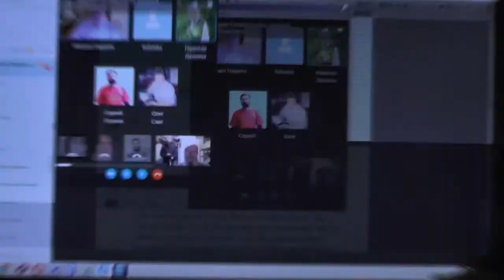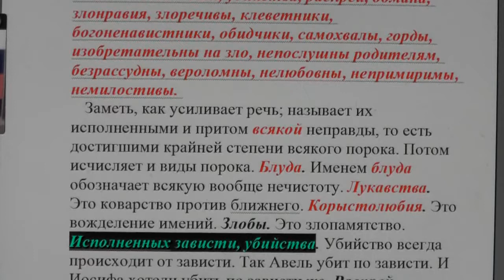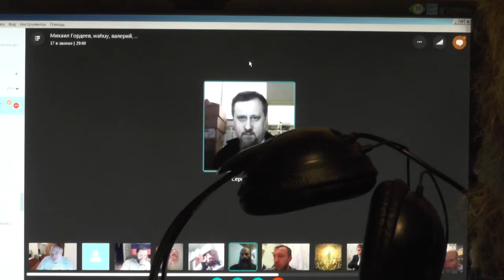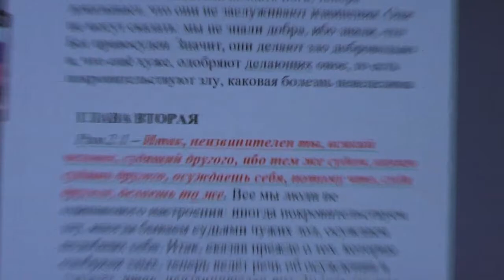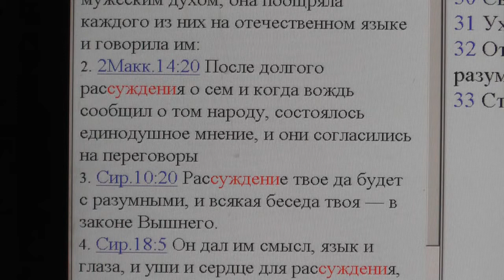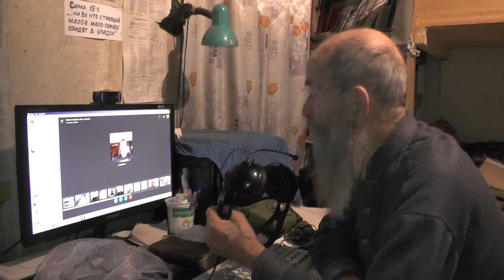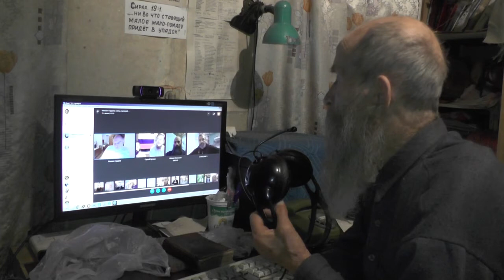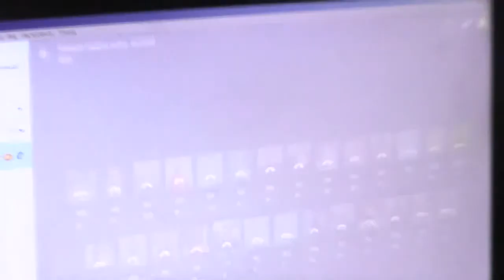Занятия по исследыванию Священного Писания по скайпу. Рим. 1:26. 02. 12.2016